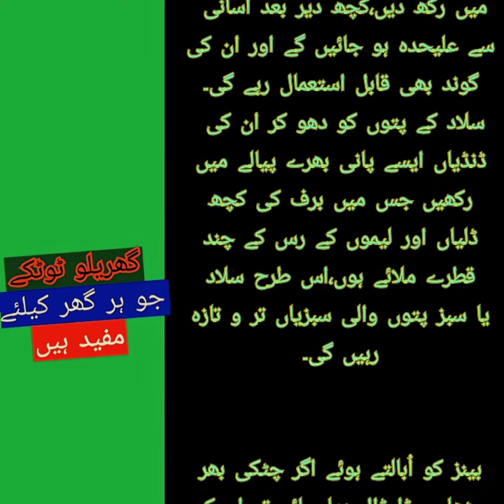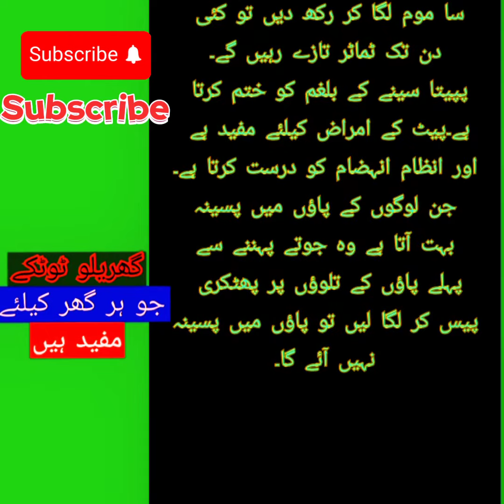Garalu totka | 10 best garalu totka | important totka | Dasi Garelu Totka | Home daily uses tips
Garalu Totka" is a term commonly used in Indian astrology and spiritual practices. It refers to remedies or rituals aimed at bringing about positive changes or resolving issues in one's life. For enhancing one's description or personality, a Garalu Totka could involve various methods such as wearing specific gemstones, chanting mantras, performing rituals, or following certain behavioral guidelines prescribed by astrologers or spiritual practitioners. It's important to consult with a knowledgeable and trusted practitioner before attempting any Garalu Totka, as the effectiveness and appropriateness of the remedy can vary based on individual circumstances.